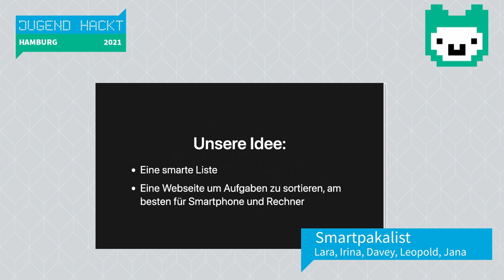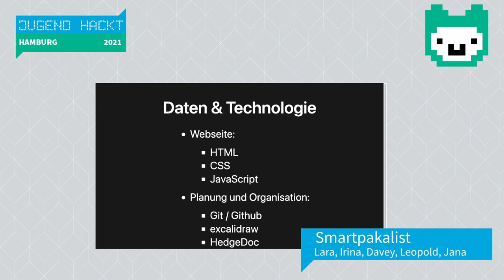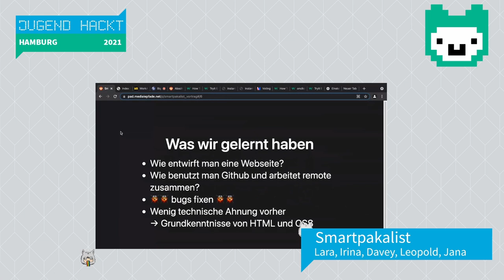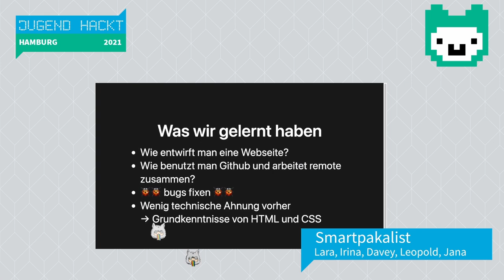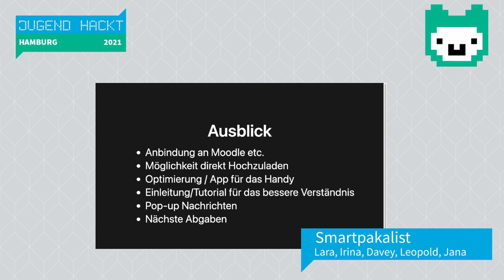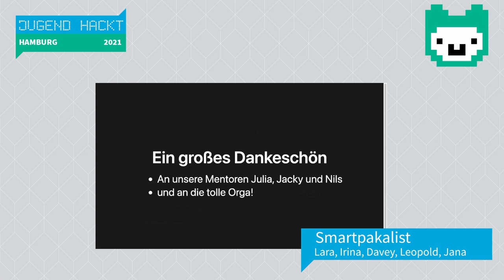Smartpakalist | Jugend hackt in Hamburg 2021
Chaos im digitalen Unterricht – Aufgaben überall. Mit Smartpakalist gibt es eine Plattform, auf der übersichtlich alle Aufgaben angezeigt werden.

wo?

was?